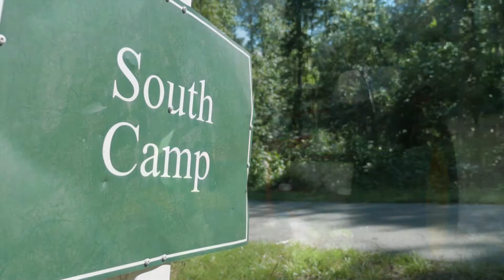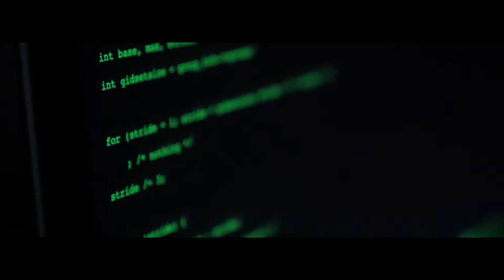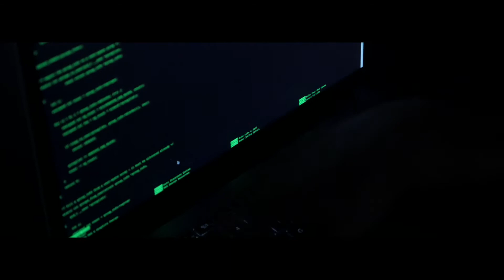Camp Vineyard 2021 - Day 3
Trivia, Color Team Competitions, and the plot thickens in Day 3 of Camp Vineyard 2021!